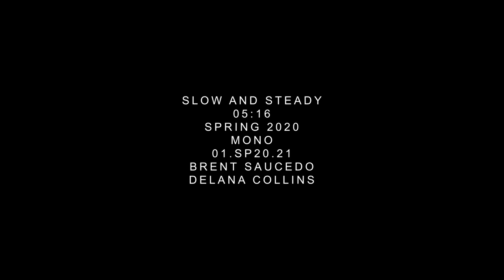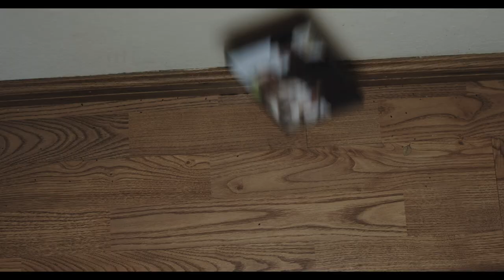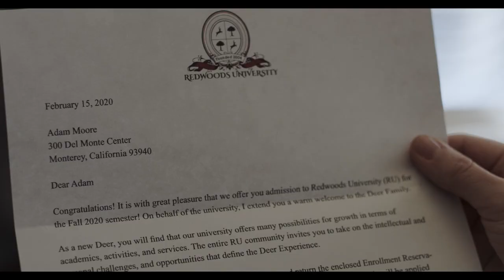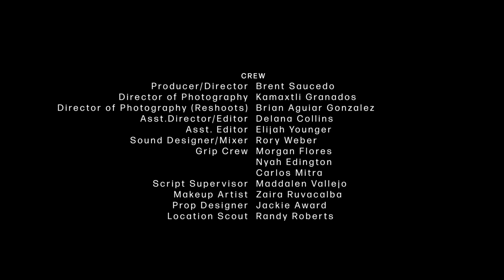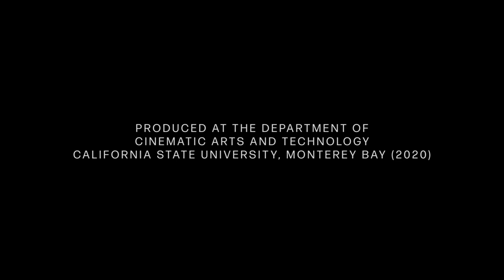Slow and Steady_ Spring 2020 Capstone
Skip the first minute. Story of a boy growing up in a broken home, facing obstacles throughout life in hopes of bettering his future.